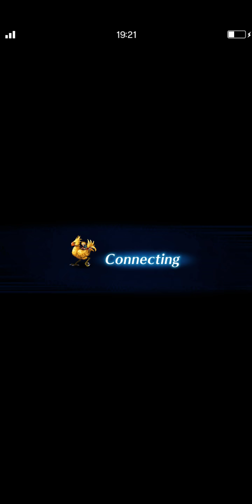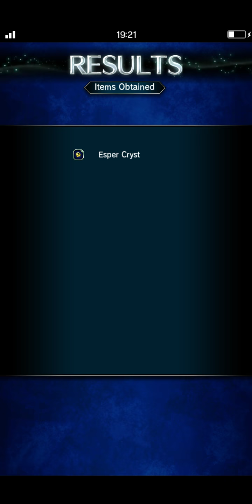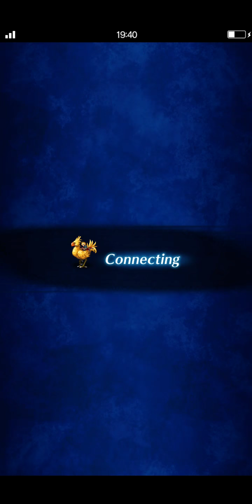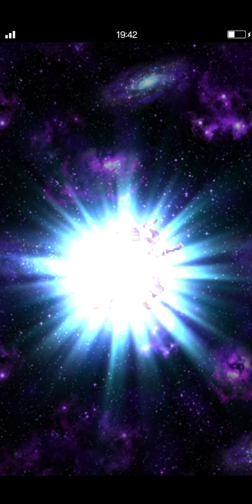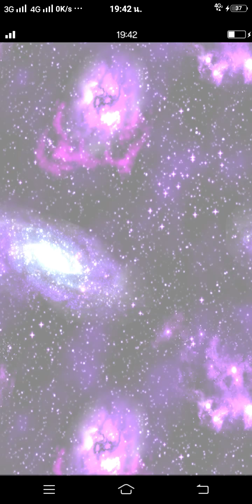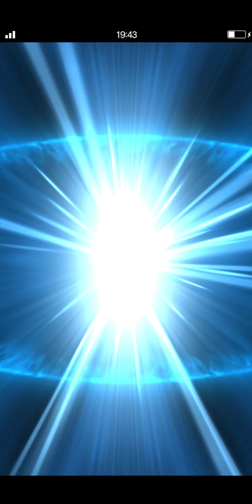FINAL FANTASY BRAVE EXVIUS》DIE DIE DIE - Part 76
การควบคุมพลังของคริสตัล,มนุษยชาติเจริญรุ่งเรืองแต่เช่นเดียวกับวันให้วิธีการที่จะคืน,ยุคของสันติภาพได้รับการพิสูจน์ แต่ภาพลวงตาหายวับไปขณะนี้โลกของพวกเขายืนอยู่บนหน้าผาแห่งความหายนะอัศวินหนุ่มสองคนเรียกวิสัยทัศน์ด้านข้างของพวกเขาขณะที่พวกเขาตีออกในการเดินทางไล่ตามเงา

ดังนั้นเริ่มเรื่องใหม่ของผลึก,และวีรบุรุษที่จะช่วยพวกเขา ...